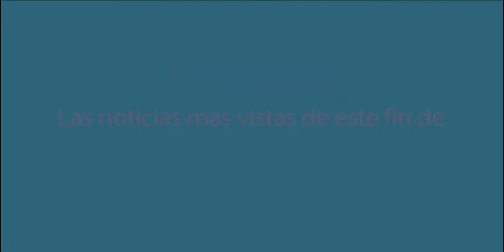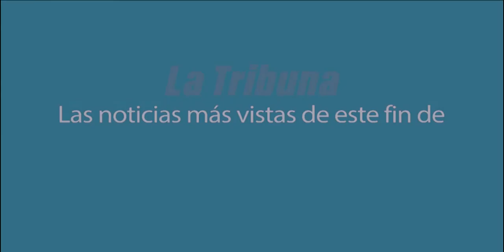Las noticias más vistas de este fin de semana